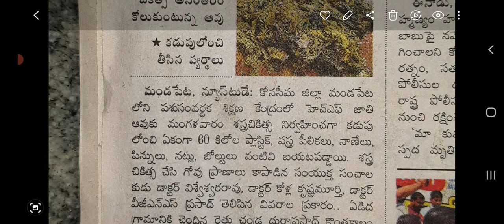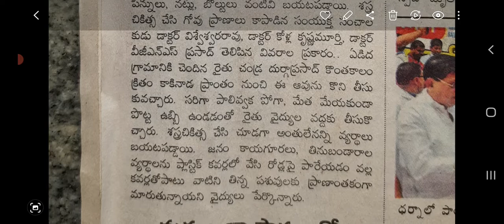అయ్యో పాపం ఆవు# ప్లాస్టిక్ వ్యర్ధాలతో కడుపు నిండిందిsciencetv